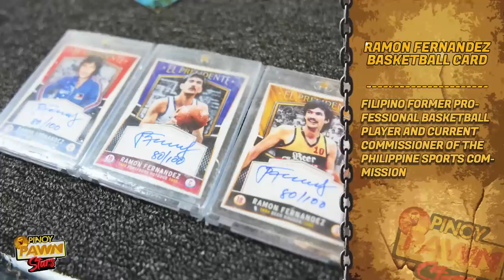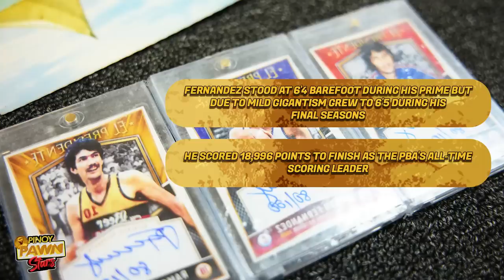Pinoy Pawnstars Ep.240 - Ramon Fernandez PBA Cards and Dream Team 1 Jacket